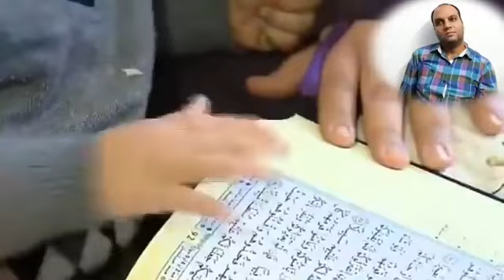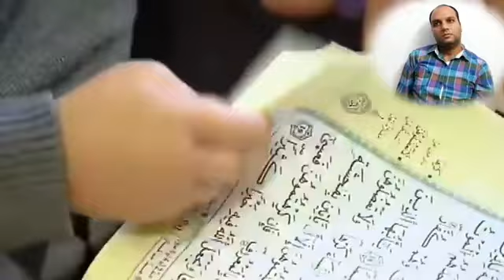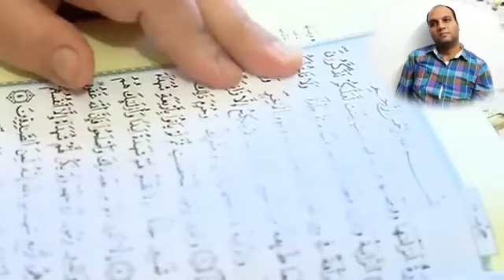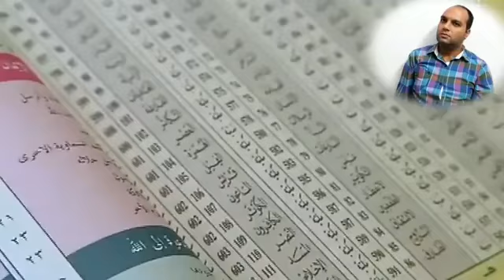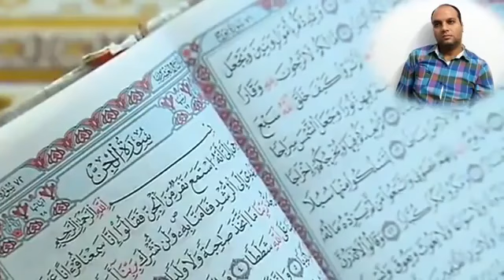معجزة ربانية.. طفل جزائري عمره سنتين يحفظ القرآن كاملا ولديه ستة أصابع.. على شكل لفظ الجلالة (الله)